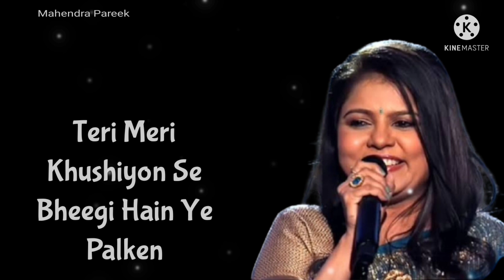Raju Ban Gaya Gentalman (Sad Version), Singer-Sadhna Sargam.